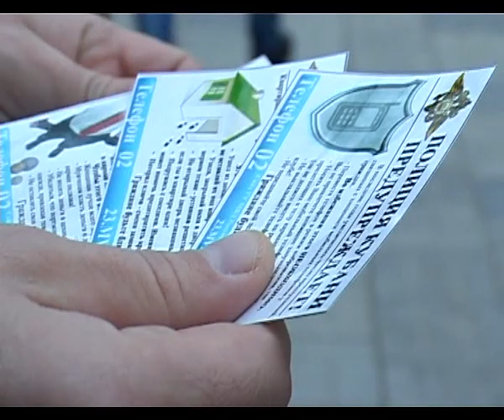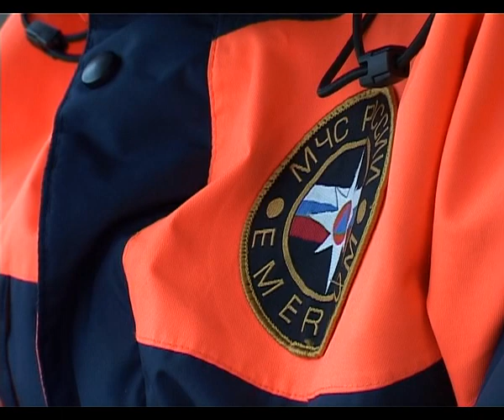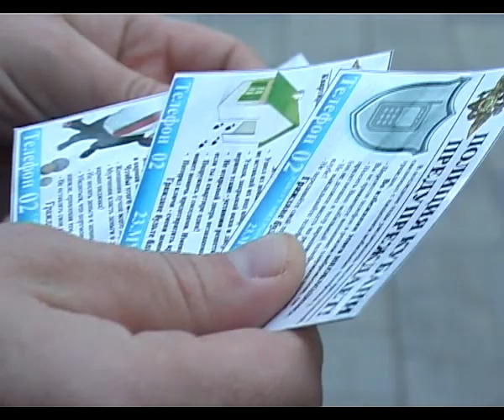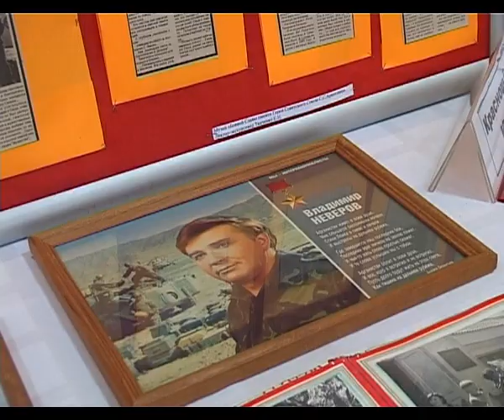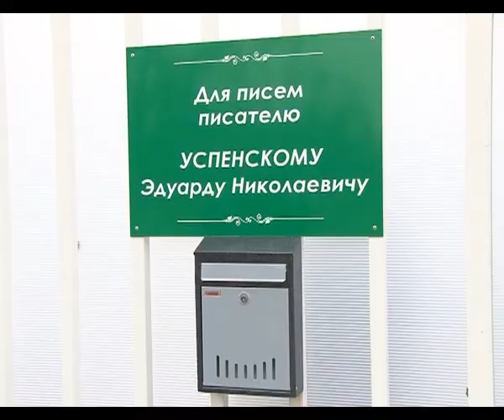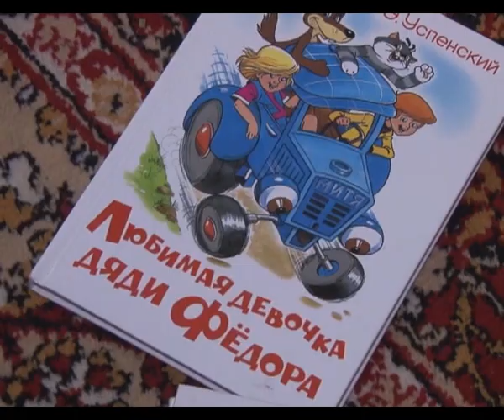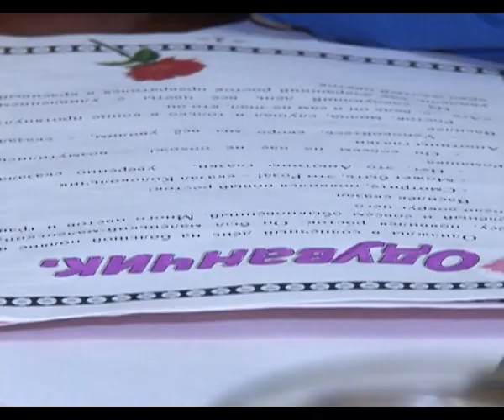Итоги недели "Анапа Регион" от 25 января 2014 года